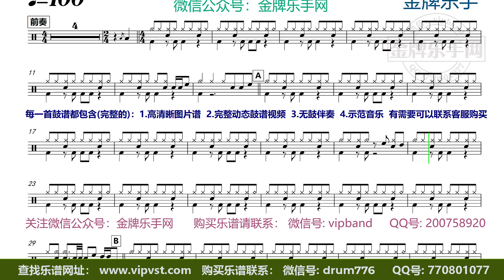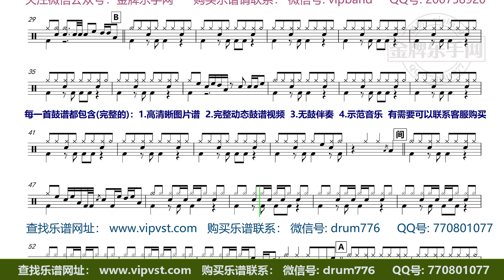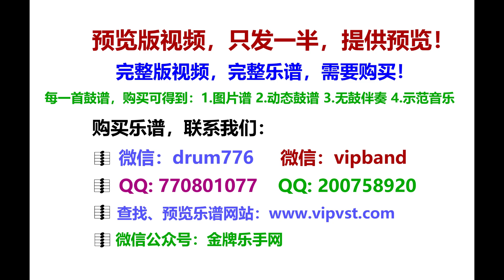【金牌乐手】X413.李晓杰 - 两只小蜜蜂 鼓谱 动态鼓谱 无鼓伴奏